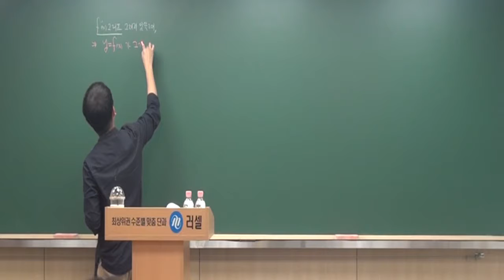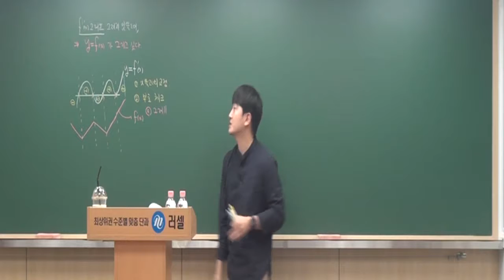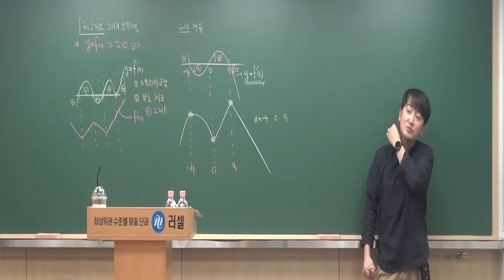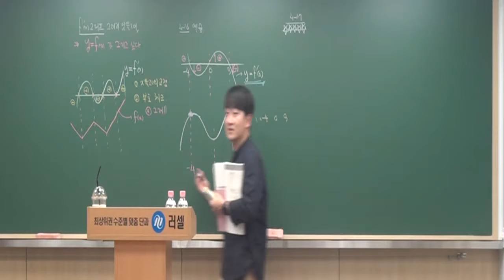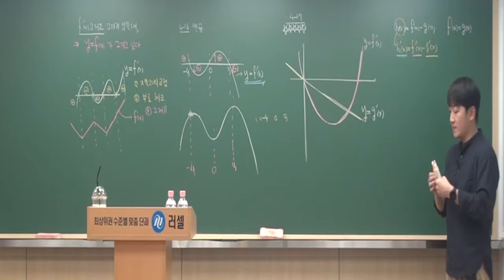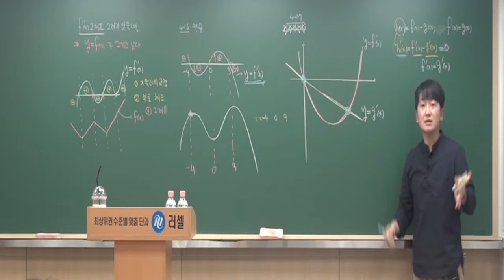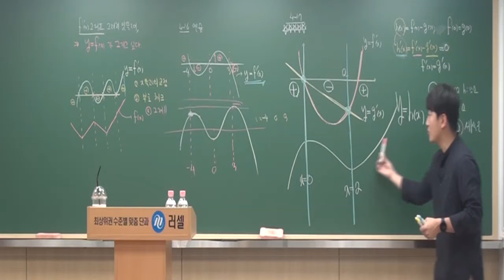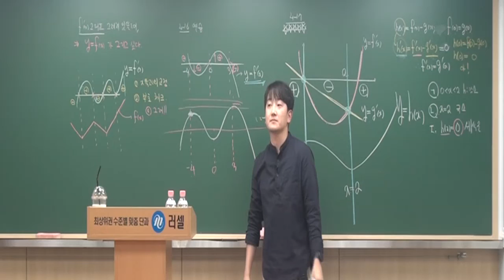수학Ⅱ내신 21.함수의 극대극소(3) 송곡고수학 정다움수학